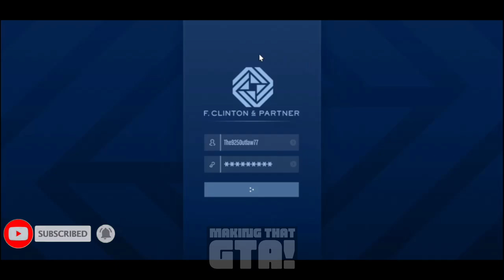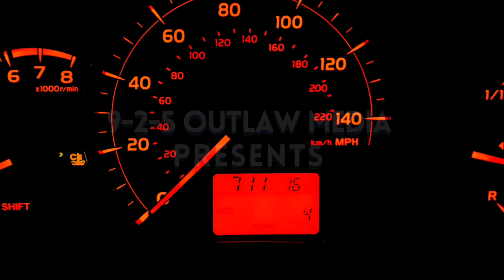MTGTA#5 "The C.S.A:The Leak The Nightlife Leak Part I: Cleaning & Scrubbing" (GTAV Machinima)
The 3rd episode of the new “Making That GTA” feature series… “The C. S. A. :Celebrity Solutions Agency: The Leak”. The Nightlife Leak Part  I: Cleaning & Scrubbing" (GTAV Machinima)

"The Nightlife Leak Part I of III"

After the successful FIB break-in, you now have gain remote access to Dr. Dre's stolen iFruit smartphone. Your trusty tech analyst and hacker Imani can now get a data signature on who had access to Dre's leaked music tracks. One of the three possibilities happens to be a  loudmouth, pompous, nightclub promoter who is part of a Triad syndicate.

“The C. S. A. :Celebrity Solutions Agency: The Leak” features “The Contract DLC” with Dr. Dre who lends his voice, his image, and his music to GTA online with special guests including DJ Pooh, Jimmy Iovine, and Anderson. Paak.

For the first time ever... "The C. S. A.: The Leak" will be presented in stunning 1080 HD at 60 FPS!!! Music by creatormix.com